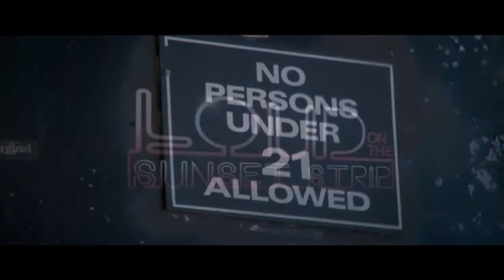interveiws bands and shout outs